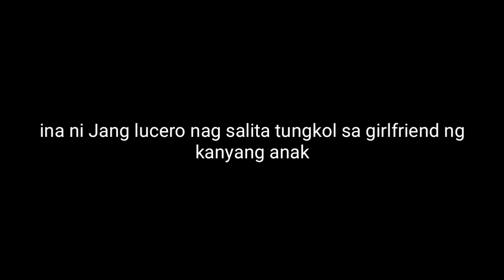July 20,2020 Jang lucero mother and meyah amatorio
Mensahe ng ina ni jang lucero tungkol sa girlfriend ng kanyang anak na si meyah ,

Pananakit at pag aaway ng mag kasintahan ikinuwento .